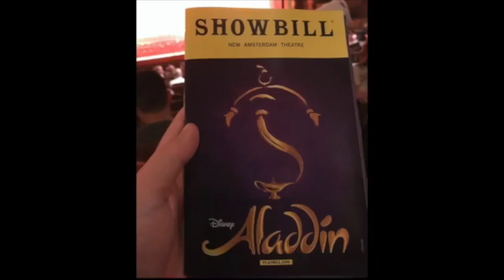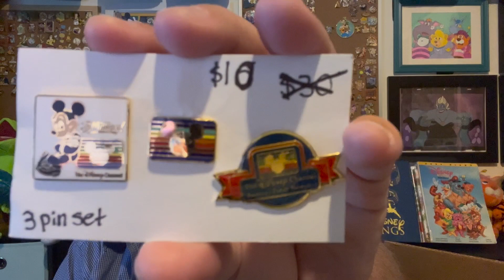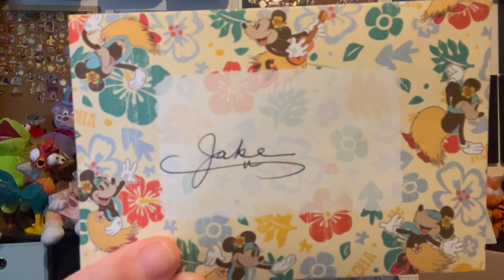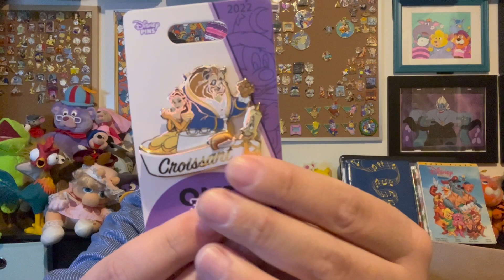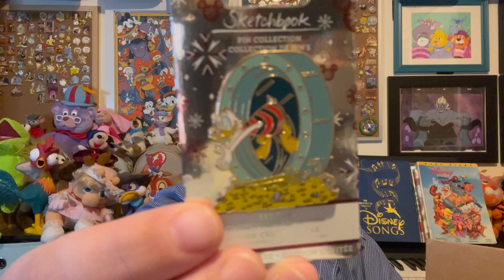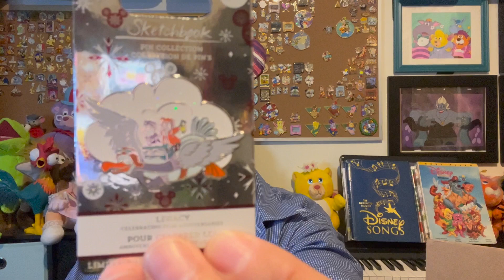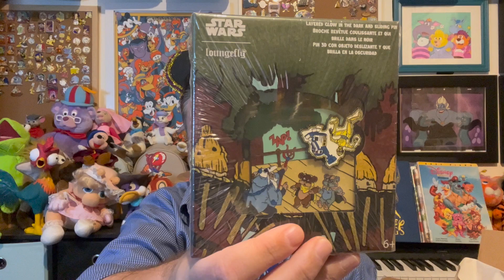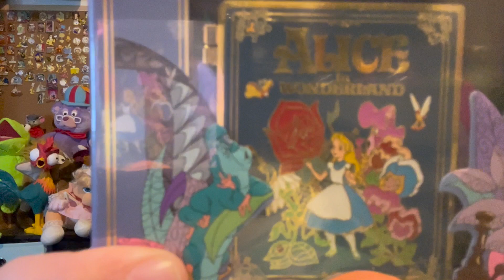Magic Mail from Friends Around the Internet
Opening some magic mail that has been piling up from some friends. We've got Loungefly, vintage, and of course, pins! Check out some of my pals below.

Hope to see you soon on the next Disney Afternoon,
 - Jake -